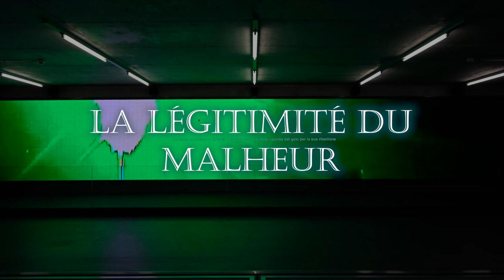Concours REFLEX 2022 | PETITS BONHEURS | 16-19 ans | "La légitimité du malheur"